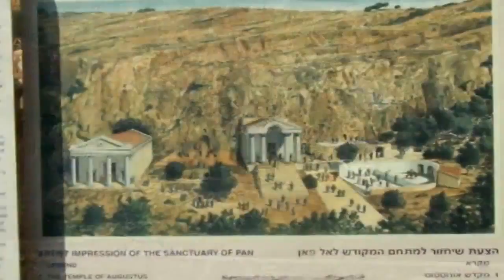CAESAREA PHILIPPI: AN ALTAR OF PAN